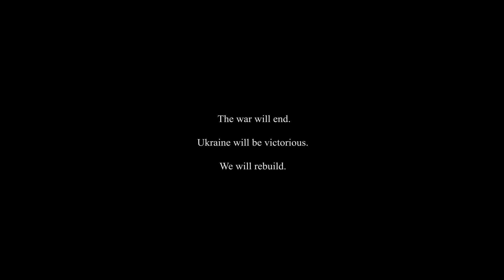Ukrainian Citizens video - Directed by: Diana Mykhaylychenko and Iryna Parshyna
City Science Summit 2022
Hyper-LOCAL Solutions to GLOBAL Challenges

Featuring Natalya Ptitsyna, Vasyly, Jennifer Anorue, Larisa, Oleg, Yulia Vardanyan, Elena Petrovna Redchenko, Yana Yanbekova, Sasha and Olena Golovko

Track 2: Planning for a future Kharkiv and Ukraine: Anticipating the post-war reconstruction and regeneration of cities in Ukraine, Lord Foster, through the Norman Foster Foundation, is leading a team of local and international experts creating the future masterplan for the city of Kharkiv. The request for his intervention came directly from the Mayor of Kharkiv via the United Nations in Geneva where Lord Foster heads out the UN Forum of Mayors. The importance of Master Planning to combat climate change and anticipate the long-term future of cities is championed by the UN and has been the subject of an address by Lord Foster to the General Assembly in New York. Kharkiv, heavily damaged by the war with Russia, creates a compelling opportunity to create a new vision for cities in the future, bringing together the best of the past with powerful new technology and design concepts. In this context, we outline an evidence-based planning and system integration process, with a new Science Neighborhood in Kharkiv as a case study. We will present concepts for a community unconstrained by legacy infrastructure with an emphasis on low-carbon communities, innovation, livability and public health, equity, and the Science Neighborhood framework.

The City Science Summit is an annual gathering of the City Science Network: an international community of institutions and researchers that share the common goal of enabling more livable, equitable, and resilient communities. We propose that the grand transnational challenges of our era are best addressed in cities, one community at a time.

The 2022 City Science Summit is a collaboration between MIT City Science, the City Science Network and the Norman Foster Foundation.

AV and Video - Studio 125 and Jimmy Day
Editing - Ribs+Seixas